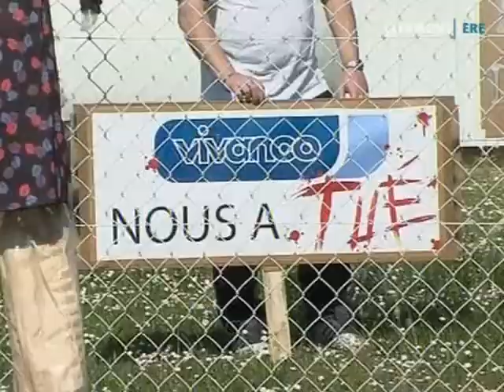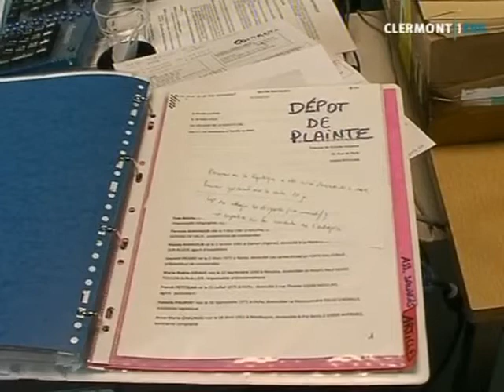CRC-Vivanco : une lutte qui dure (Auvergne)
Les salariés ont dénoncé l'escroquerie de leur dirigeant. Les employés de CRC, ex Vivanco, occupent l'usine depuis sa liquidation judiciaire. (DROITS RESERVES . Pour toute exploitation sur TV, web, mobile, aller